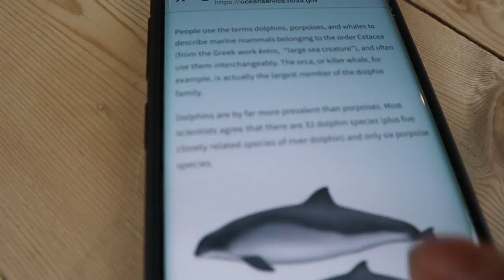Porpoises or dolphins? Winter rock climbing at Rhossili.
A gap in the rainy days mean we might be able to get some outdoor winter rock climbing in. There's a big wind blowing though and it's cold!

We often see seals in the sea at Rhossili, but some larger marine mammals are also fishing here today.

Album: HiFi City Sales
Song: Take a Walk
Song: Solitude